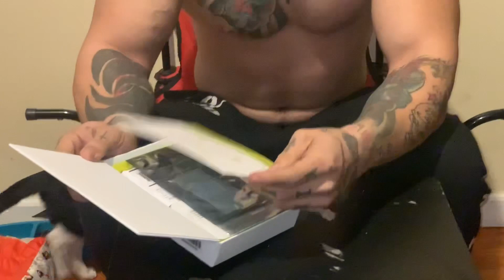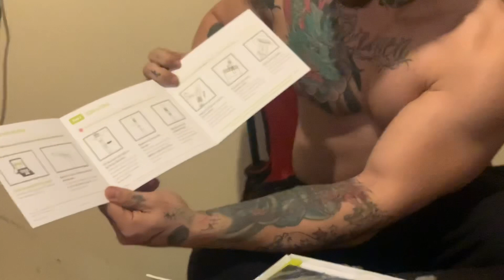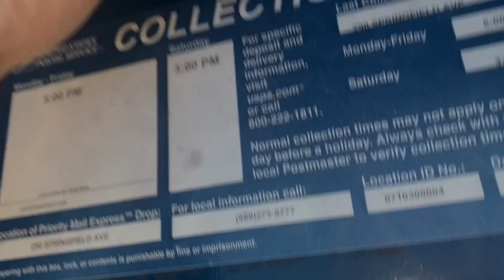ANCESTRY DNA: JOURNEY TO FIND MY BIOLOGICAL PARENTS/FAMILY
Happy New Year Guys 2020! I know I’ve been away for some time been very busy with raising my family. But for 2020 I decided to get back into the groove of things and be more active. But other then that show you guys another side of me you guys don’t know . Not just the fitness part of John. Beautiful Christmas gift from my wife was getting me this DNA KIT. I’ve been wanting to find my BIO PARENTS since I was little and now that I’m 23 starting the year 2020 was going to be a life changer for me, and that was seeking to find my BIO FAMILY!